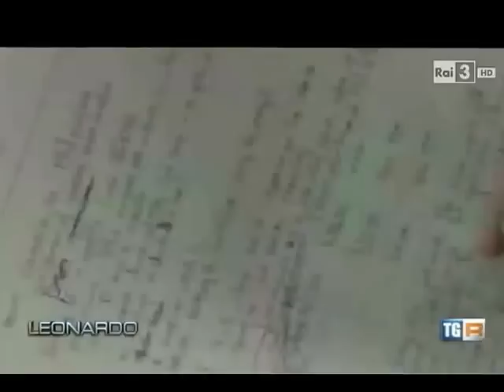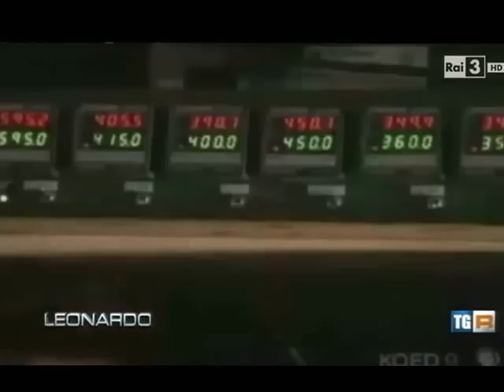Wolfgang Ketterle e la luce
TGR Leonardo del 26/01/2015
If you understand Light you understand Universe
Wolfgang Ketterle del Massachussets Institute of Technology, Premio Nobel della Fisica 2001